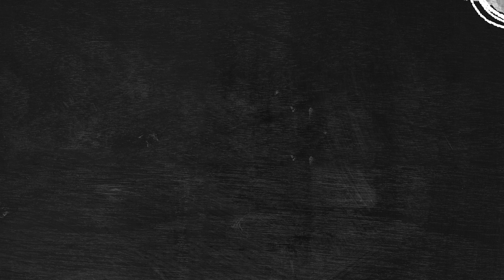See What "Adventure Kullu" Has in Store for These Manali Rafters | Day 2 of an Epic Ladakh Bike Trip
In this video, we're continuing our journey from Manali to Leh and exploring what "Adventure Kullu" has in store for these rafters.

Yesterday we hit the slopes at Kullu Temple and today we'll be exploring the villages of Zanskar. This is an amazing bike trip and we can't wait to see what tomorrow has in store!

On day 2 of an epic Ladakh bike trip, we check in to our hotel and meet our group of adventurers for dinner.Tonight's adventure will take us on a 45-km trek through the Kullu Valley. Our adventure guide is Sinoroo, who is known for his extreme feats of mountain biking. Learn all about his experience leading treks and cycling tours in the Kullu Valley and see what "Adventure Kullu" has in store for these Manali rafters.

After day one of an epic bike trip through Ladakh, these Adventure Kullu rafters got a taste of what's in store for them on day two!

Today, they'll bike through Pangong Tso and witness some of the most beautiful views in Ladakh. Make sure to check out Adventure Kullu's website for more information about their special bike trips, and be sure to follow them on Facebook for updates!